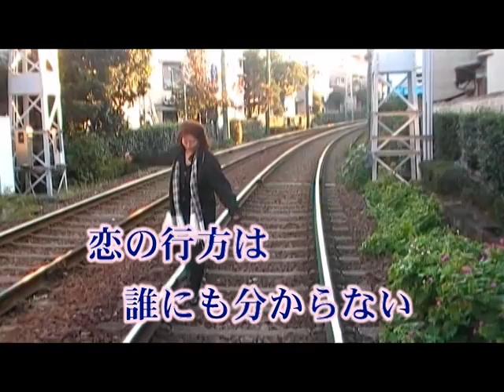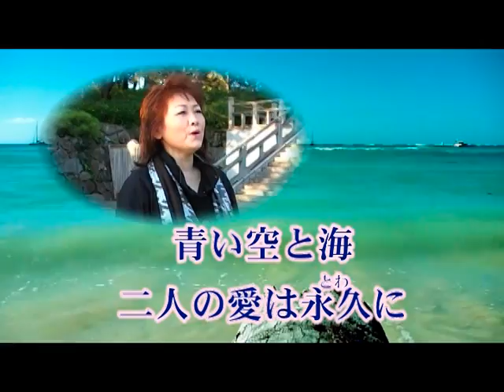「この愛永久に」 五島有紀 唄入り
五島有紀　究極のラブバラードを歌う。
2014年2月13日、カラオケの鉄人　にて配信開始。